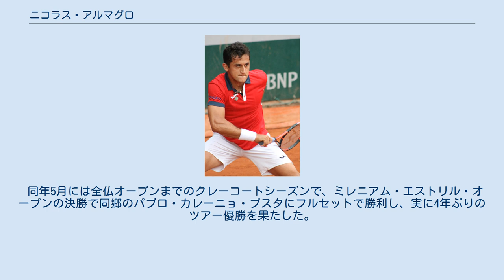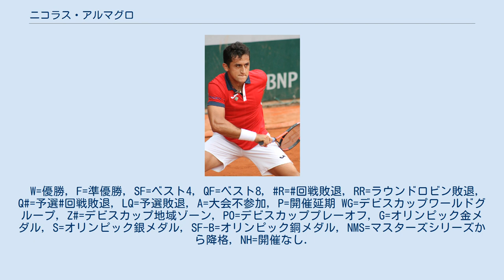ニコラス・アルマグロ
ニコラス・アルマグロ・サンチェス（Nicolás Almagro Sánchez, 1985年8月21日 - ）は、スペイン・ムルシア出身の元男子プロテニス選手。
最高ランキングはシングルス9位、ダブルス48位。
これまでにATPツアーシングルスで13勝、ダブルス1勝を挙げている。
デビスカップスペイン代表としてデビスカップ2008の優勝に貢献。
 教師である両親の間に生まれたアルマグロは8歳からテニスを始め、2003年にプロ入り。
同年末には早くもランキングを年初の737位から156位まで上昇させる活躍を見せる。
2006年には故郷のバレンシア・オープンで初優勝を遂げ、トップ100に定着したアルマグロは翌2007年の同大会でも優勝し連覇を果たす。
2008年には1月のブラジル・オープンで同郷のカルロス・モヤを、2月のメキシコ・オープンでアルゼンチンのダビド・ナルバンディアンをそれぞれ下し、シングルス優勝を「4」とした。
 また2008年全仏オープン男子シングルスにおいても、3回戦で第10シードイギリスのアンディ・マリーを破る等の活躍で4大大会自己最高のベスト8進出を果たす。
準々決勝では同郷の全仏王者ラファエル・ナダルに敗れたものの、シングルス最高位を更新。
同年8月には北京五輪にスペイン代表として単複両部門でオリンピック初出場。
シングルス1回戦ではガエル・モンフィスに敗退、ダブルスではダビド・フェレールと組みアスペリン/ヨハンソン組との2回戦まで進出した。
 2010年はマドリード・オープンでベスト4、全仏オープン4回戦でフェルナンド・ベルダスコを6-1, 4-6, 6-1, 6-4で破り2年ぶりにベスト8に進出した。
準々決勝では優勝したラファエル・ナダルに6-7(2), 6-7(3), 4-6のストレートで敗れている。
7月のスウェーデン・オープンとスイス・オープン・グシュタードで優勝し通算7勝となった。
 2011年は2月の中南米のクレーコート大会で3週連続で決勝に進出した。
ブラジル・オープンではアレクサンドル・ドルゴポロフを6–3, 7–6(3)、アルゼンチン・オープンではフアン・イグナシオ・チェラを6–3, 3–6, 6–4で破り優勝した。
メキシコ・オープンではダビド・フェレールに6–7(4), 7–6(2), 2–6で敗れ3週連続優勝を逃した。
4月25日付のランキングで10位となりトップ10入りを果たす。
 2012年は2月のブラジル・オープンで連覇を果たしたが、アルゼンチン・オープンではダビド・フェレールに6–4, 3–6, 2–6で敗れ連覇を逃した。
 2014年4月のバルセロナ・オープン・バンコ・サバデルでは準々決勝でラファエル・ナダルを2–6, 7–6(5), 6–4で破った。
アルマグロはこれまでナダルには10戦全敗であったが、初勝利を挙げるとともに初めて世界ランキング1位に勝利した。
 2014年7月に左足の手術を受ける。
以後ウィンブルドン、全米オープンを欠場。
 2016年のアルゼンチン・オープンの準々決勝で世界ランク9位のジョー＝ウィルフリード・ツォンガを、準決勝で世界ランク6位のダビド・フェレールを破り、2年ぶりのツアー決勝進出。
決勝でドミニク・ティエムに破れる。
 同年5月には全仏オープンまでのクレーコートシーズンで、ミレニアム・エストリル・オープンの決勝で同郷のパブロ・カレーニョ・ブスタにフルセットで勝利し、実に4年ぶりのツアー優勝を果たした。
 2017年12月、諫早市のあきやま病院との契約を発表。
 2019年4月に引退。
 アルマグロのシングルス23回、ダブルス2回の決勝進出は全てクレーコートの大会である。
W=優勝, F=準優勝, SF=ベスト4, QF=ベスト8, R=回戦敗退, RR=ラウンドロビン敗退, Q#=予選#回戦敗退, LQ=予選敗退, A=大会不参加, P=開催延期 WG=デビスカップワールドグループ, Z#=デビスカップ地域ゾーン, PO=デビスカッププレーオフ, G=オリンピック金メダル, S=オリンピック銀メダル, SF-B=オリンピック銅メダル, NMS=マスターズシリーズから降格, NH=開...